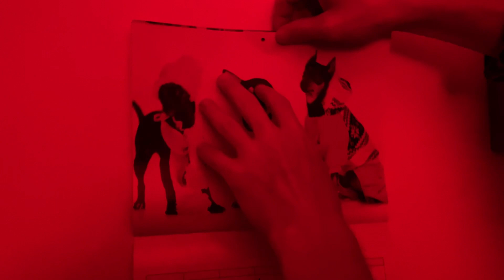november calendar reveal - 11.3.23